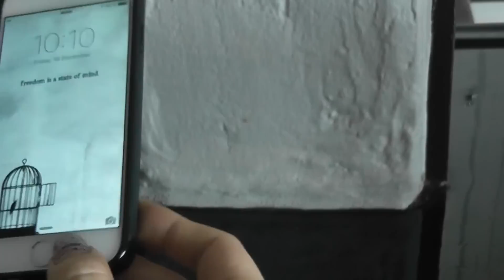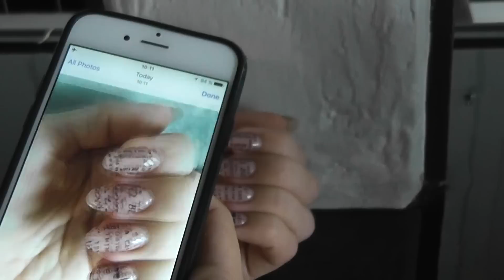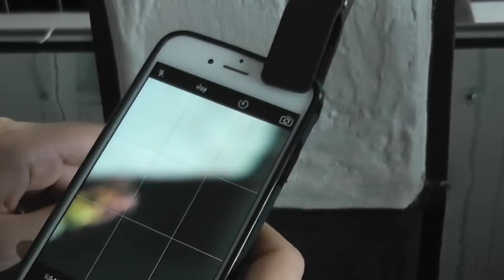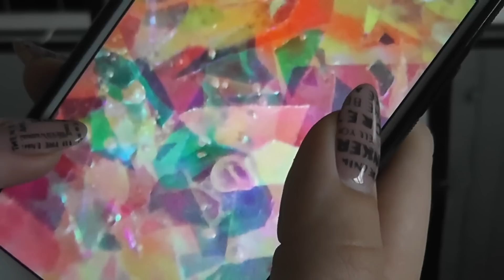Как делать хорошие фото маникюра на телефон? | Простые решения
Многие мастера, также как и я, фотографируют свои работы на телефон. Как сделать эти фото еще качественнее и ярче?
Похоже, я нашла способ!
Поделитесь своими советами и лайфхаками по фотографированию работ на телефон в комментариях.
Спасибо!